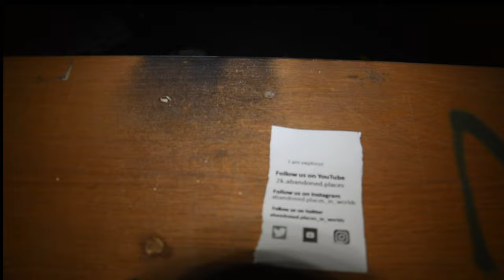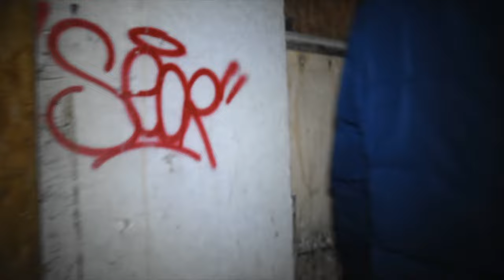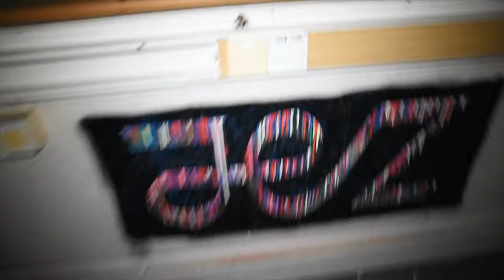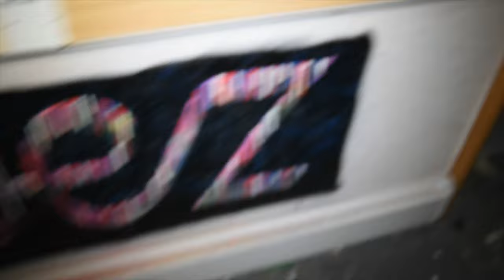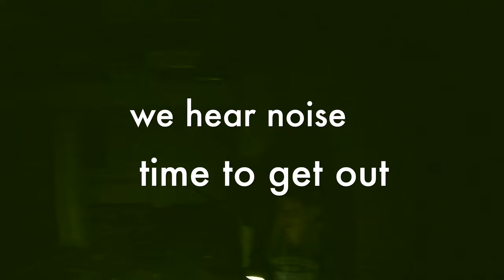Returned Old Norwich Union house in Bristol city cente part3 with security seat out side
The former Norwich Union Building sits unoccupied and apparently unloved at the corner of High Street and Bridge Street in Bristol's city centre.  It is one of a threesome of buildings that sit at the end of Castle Park arranged around the ruined tower of the St Mary-le-Port Church.  Built in 1962 it provided Norwich Union with a new bigger office in the city.  The building that I photographed in January of 2014 is clearly a pale shadow of its former self with all the windows boarded up and graffiti on its walls.

Below you can see it in better times, first in the architect's visualization and then during construction.  The images are shown here with the kind permission of Anna Stone, the Aviva Group Archivist.

A closer look reveals a full-height foyer with a sixties-style chandelier.

Today the building is boarded up awaiting its fate.

Coats of arms are located on either side of the entrance.

Anna Stone, the archivist of Aviva Plc, was kind enough to explain the history behind these coats of arms.  The one to the left of the door is the arms of the Norwich Union Life Society incorporating those of the Amicable Society.

The one to the right of the door belongs to the Norwich Union fire society.  It was granted in 1947 and features: Justice (who was traditionally used in the society's policy literature); blue and white wavy lines to represent the fact that the company operated all over the world and that the origins of insurance are from marine insurance; a red sword from the arms of the City of London; and a castle from the arms of Norwich. The two supports are the blue lion from the arms of the Bignold family (founding family) and the salamander (the mystical creature which lives in fire).

The building along with the abandoned former Bank of England next door occupy a site at the end of Castle Park that has been the subject of contested plans for redevelopment for a number of years.  The most contentious part of the plan involves the use of part of the park itself and as of January 2014 the process continues to be beset by disagreements between the city and members of the public.

i am exploring i like go around to see old building what is abandoned

we are slow starting ghost hunting

we are run 2 shop

my equipment what i used

nikon 3500 with len 18mm - 105mm

manfrotto lights 2x

GOPRO 7

ghost equipment

p-sb7t spirit box

k-II

JBL SPEAKER

VOICE RECORDER